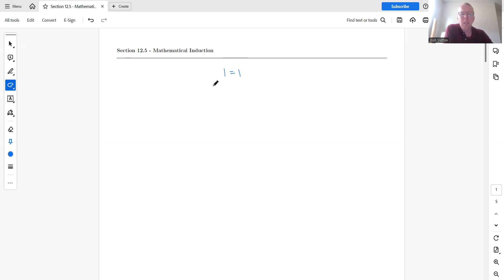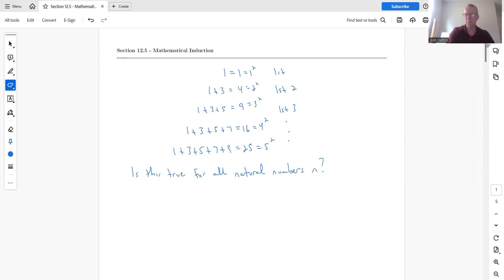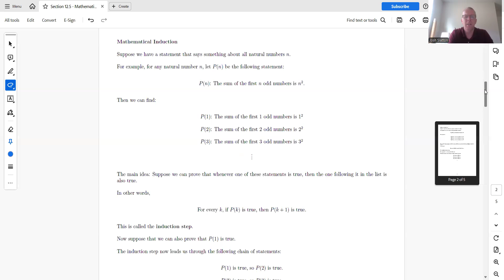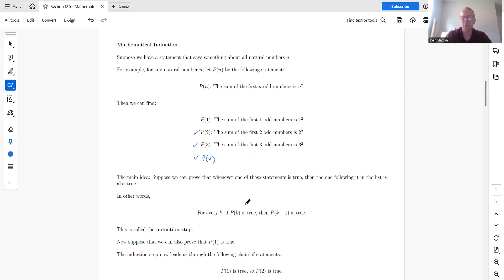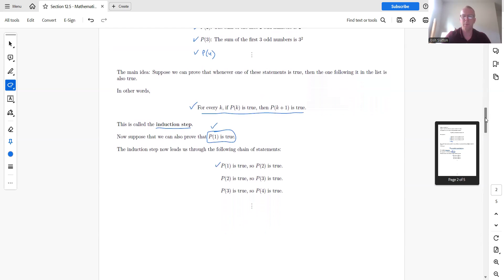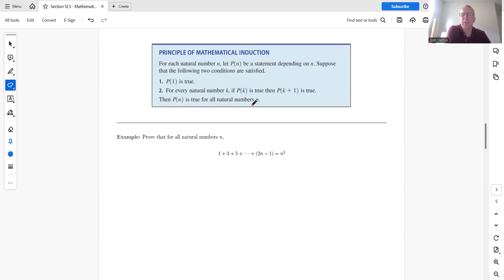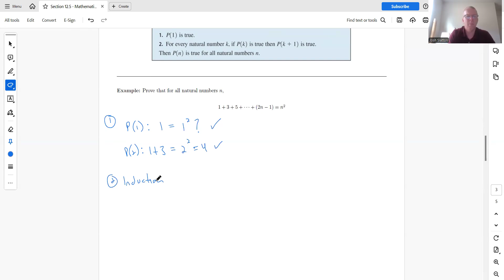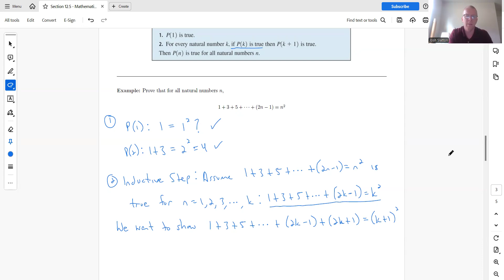Section 12.5 (Part 1) - Introduction